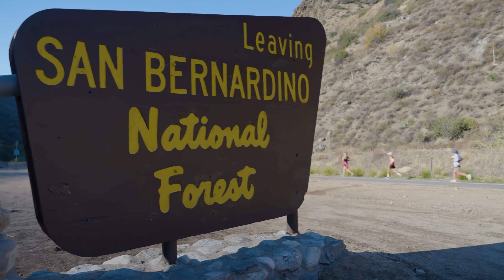2022 REVEL Big Bear Marathon: Wilber Polbos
Wilber Polbos in the 2022 REVEL Big Bear Marathon.